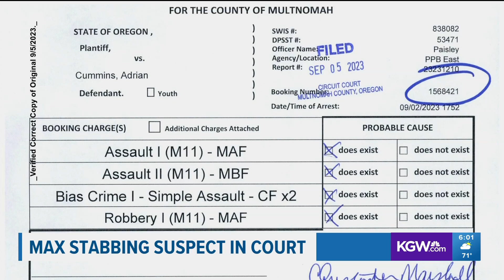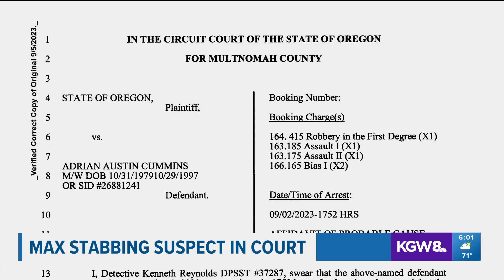KGW Top Stories: Evening, Tuesday September 5, 2023